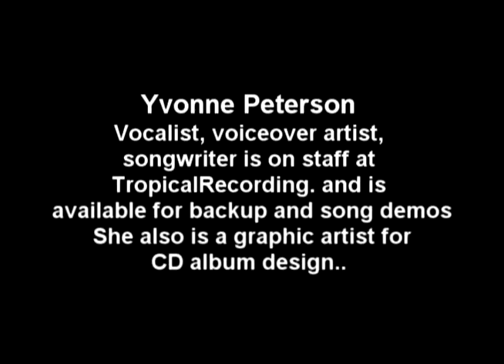Yvonne Peterson Sings At Last